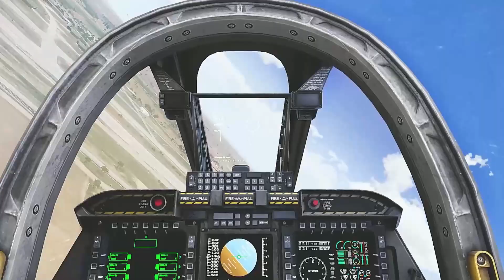The White Flag is raised! Russian Troops Surrender Before Elite US and Ukrainian Troops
Thanks.